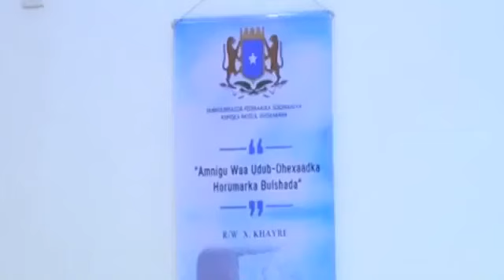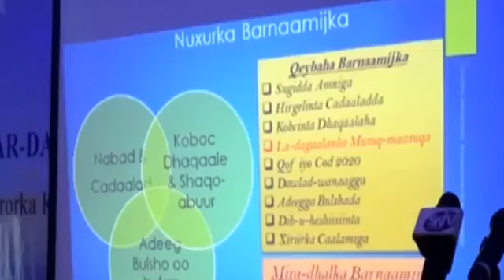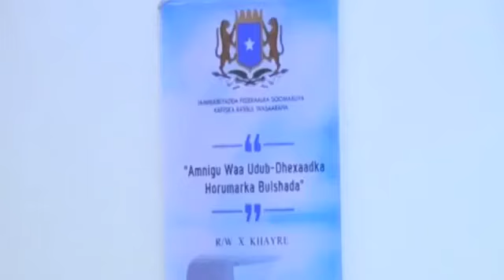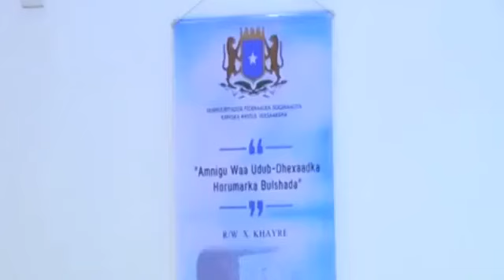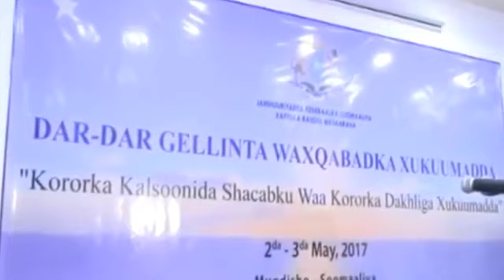Daawo Raysal Wasaraha Dalka Somaliya oo Kajawaabay Su,aalo Laga Waydiyay Waxqabadka Xukuumadiisa